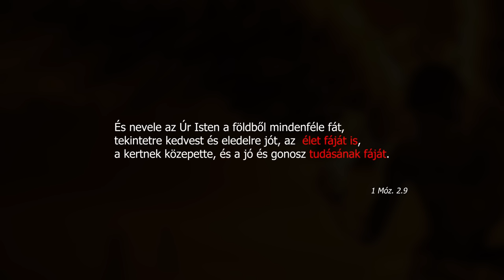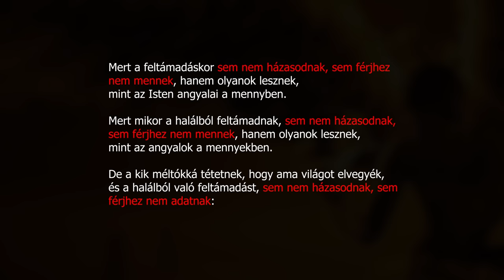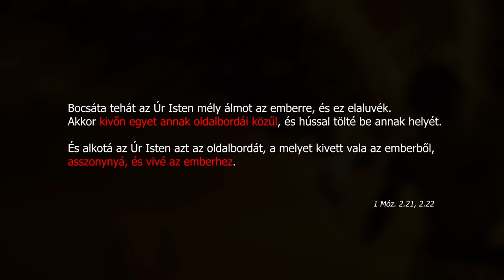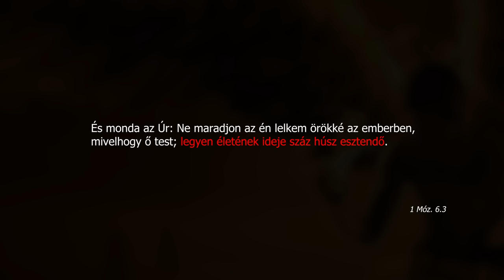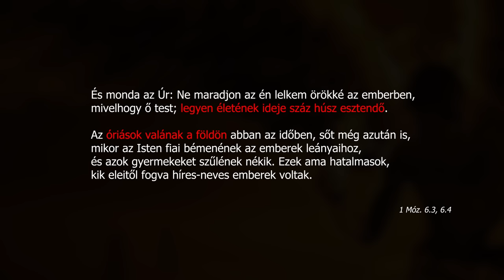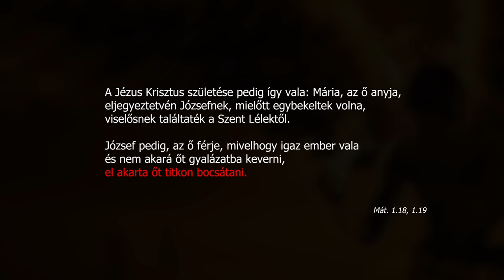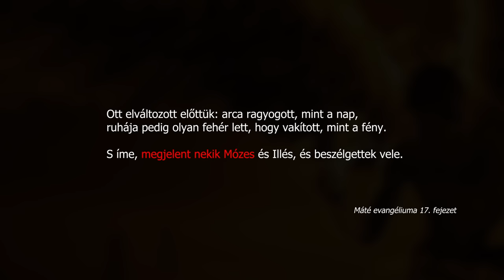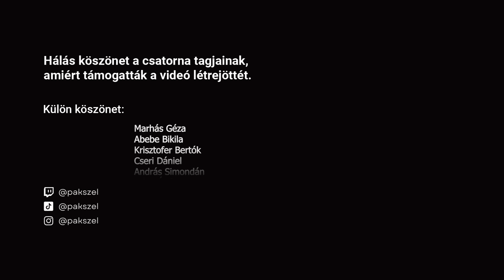Bibliai történetek értelmezése másképp 5. rész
Hálás köszönet a csatorna tagjainak- kiemelt köszönet Marhás Gézának -  külön köszönet Abebe Bikilának, Bertók Krisztofernek, Cseri Dánielnek, András Simondánnak, Héjja Ádámnak és Bartus Sándornak amiért támogatták a videó létrejöttét.

🏅 Klára Borka
🏅 Dániel Dancs
🏅 József Hamvas
🏅 *-* hógolyó
🏅Ágnes Baksai
🏅KMF
🏅M A
🏅Tihamer Demeter
🏅Norbert Olah
🏅Darwin_3
🏅Rudika
▫️ András Ferenczi
▫️ Istvan Horvath
▫️ Dzsu
▫️ Béla Telek
▫️ József Gazda
▫️ Törőcsik Gábor
▫️ SBH ScrawnyBird2945HUN
▫️ Eva Balogh
▫️Mardzs
▫️Dudok Pál
▫️Gábor Kiss
▫️Gábor Kis
▫️Error
▫️Arnold Kuča
▫️Kis Laszlo
▫️Réka Nyerges
▫️Babarczi Máté
▫️Erdős Gábor
▫️Katalin Papp
▫️Halas Szendvics
▫️Imre Harnos
▫️Borbed HD
▫️Ildikó Godó
▫️gameSpider
▫️Attila Rozsák
▫️Károly Fellegi
▫️Sandor Baksa
▫️Panzerrocker Gaming
▫️Attila Kápiszta
▫️Filmek és sorozatok
▫️Barne
▫️Atiツ
▫️Miki Harangozó
▫️Katalin Horváth
▫️Torythestupid
▫️Tímea Sinka
▫️Orsi Kolkman Zsigri
▫️largunt
▫️Danereius
▫️Kalmár Gábor
▫️Nagy László
▫️Kareszrk
▫️Gergő Skutai
▫️Gergő Skutai
▫️Vivien Lukács
▫️Sandor Balint
▫️GhostFTK
▫️Beni channel
▫️Patrick Zámbo
▫️Robert Siklós
▫️Tantosz Studio
▫️edit galyas
▫️Szilvia Bendi-Szakács
▫️Tamás Nyári
▫️Attila Szarka
▫️Szasz Attila
▫️gabriella horvath

00:00 - Van közös pont
01:05 - Visszajelzések
02:20 - Bevezető
02:43 - Ádám és Éva
04:13 - Élet fája = bioreaktor?
07:01 - Kromoszóma a bibliában?
09:59 - A vérfertőzés kérdése
12:36 - Dinoszauruszok?
15:43 - Homályos Biblia fejezetek
16:44 - Mózes
21:12 - Miatyánk
22:12 - Végszó